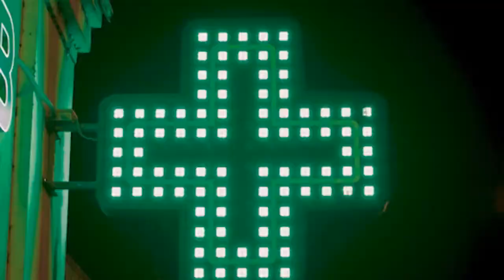We Are Avanos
At Avanos, you will find an environment that strives to be independent and different, one that supports and inspires you to excel and to help change what medical devices can deliver, now and tomorrow.